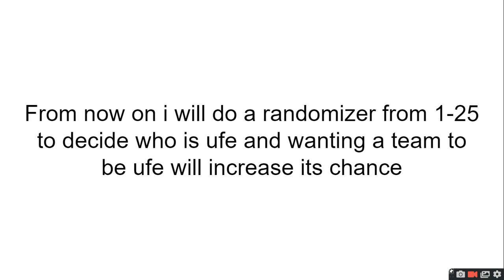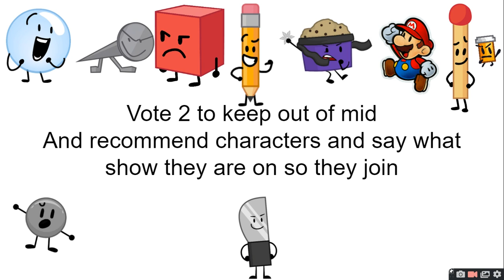Your Viewer Voting Episode 5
yep wow this will never end